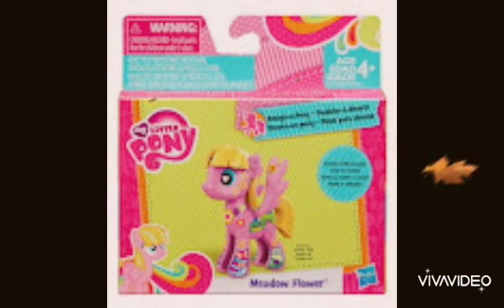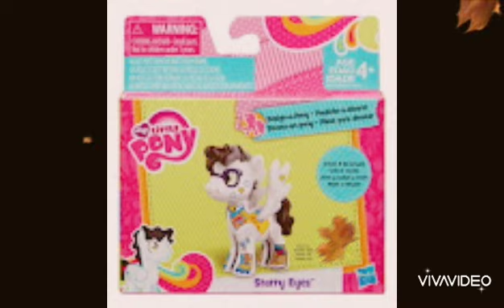Chirstmas list of 2023🎅📃🎁: mlp Hasbro pop | Magic star1515